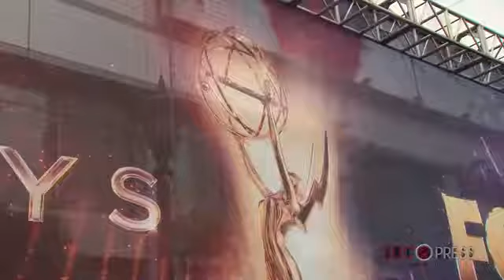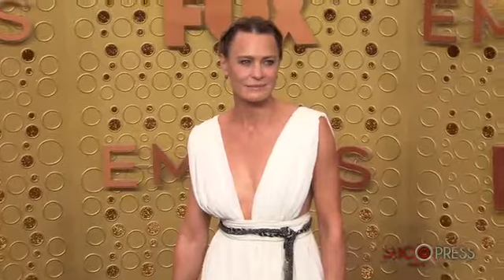Las Más de los Emmy Awards 2019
Una verdadera batalla de estilos fue lo que se vivió en la alfombra roja de los Premios Emmy en Los Angeles.

Para empezar este escotazo casi hasta el ombligo de Emilia Clarke con este modelo Otoño 2019 de Valentino en azul oscuro y un lazo adelante.

Mandy Moore también apostó por un escote super sexy. El de la blusa de sarga en rosado de Brandon Maxwell y falda de faja roja de crepé. Espectacular.

Y más escotes, el de Michelle Williams con un diseño de patrones florales en verde esmeralda de Louis Vuitton.

Naomi Watts escogió un clásico de Christian Dior Haute Couture con escote corazón y un aplique de encaje en el bustier. Muy serio.

Rachel Brosnahan lució guapísima con un modelo de textura metálica en azul petróleo de Elie Saab Haute Couture 2019 con abertura en la pierna.

Y Phoebe Waller Bridge con este vestido de pailletes y falda de tul en nude de Monique L'huillier también cosechó aplausos.

De inspiración griega estaba Robin Wright con este diseño de Anthony Vaccarello para Saint Laurent, peinado incluido.

Ha sido una pasarela de alto nivel la de los Premios Emmy 2019